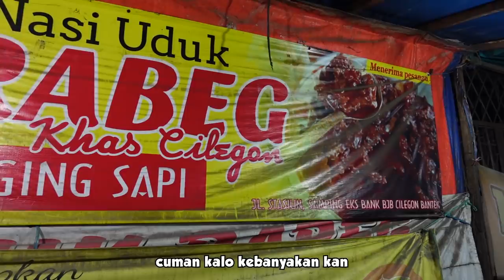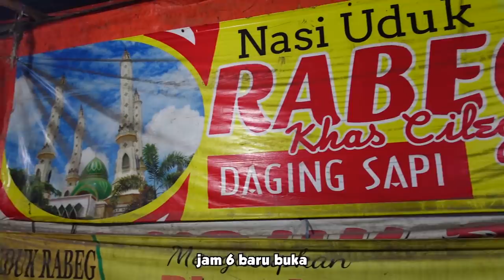70KG DAGING SAPI LUDES DI GEROBAK INI???!! WOW!!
Masih di Cilegon, gw kulineran malem nih nyobain Nasi Uduk Rabeg. Kalian warga Cilegon pasti tahu kan nasi uduk rabeg. Nasi Uduk Rabeg yang gw datengin ada di depan Toko Buku Pionir. Tonton deh videonya, yang beli rame banget sampe ngantri. Harganya mulai 15 ribu aja buat nasi sama rabegnya. Gw nyobain sampe dua piring lohh. Kalo ke Cilegon jangan lupa cobain nasi uduk rabeg yaa.

Nasi Rabeg + Perkedel + Telor Dadar
Rp. 25.000,-
Nasi Rabeg
Rp. 15.000,-

Nasi Udug Rabeg Sapi Khas Cilegon (Sebrang Toko Buku Pionir Agung)
Jl. Cut Nyak Dien, Jombang Wetan, Kec. Jombang, Kota Cilegon, Banten 42411